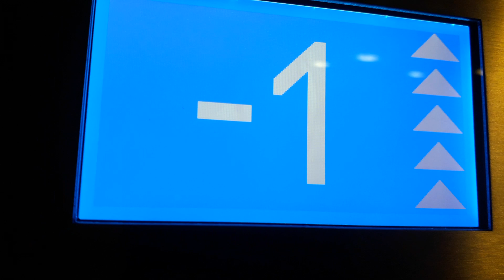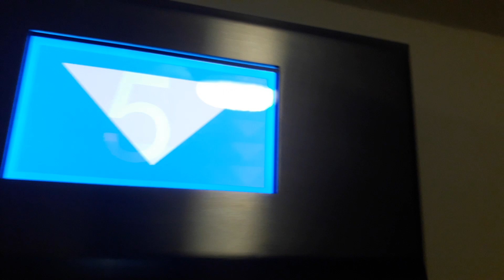Lifts at Mercure Hotel in Inverness Church Street